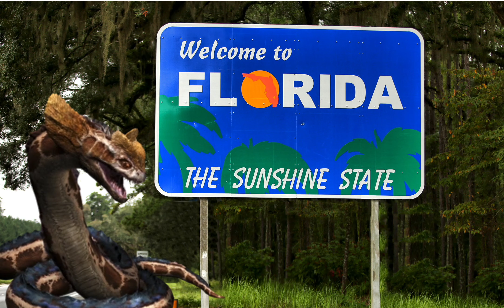Spinoconstrictor goes to Florida